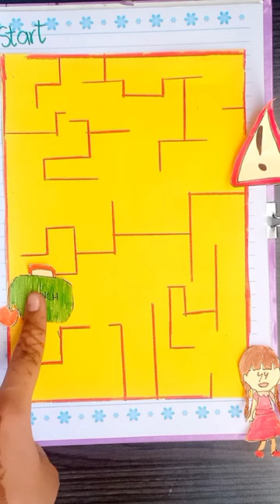Diy Maze Game !!!